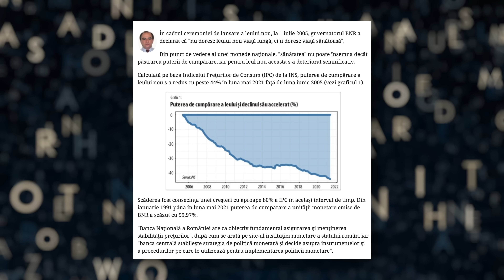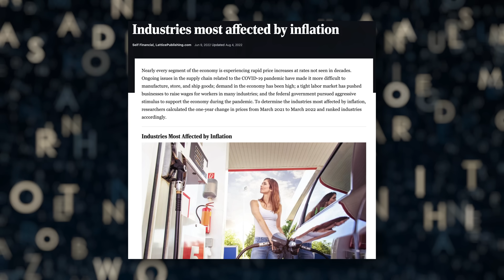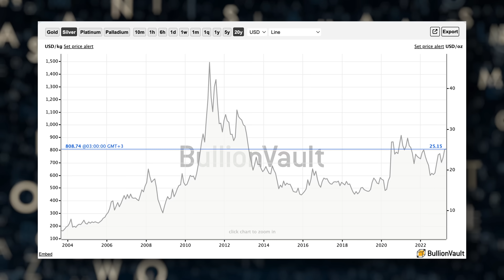"SILENT CRASH" - Criza care nu se vede (de majoritatea oamenilor)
0:00 Intro
0:36 Piata imobiliara
02:04 Inflatie
03:54 Totul e mai scump
06:58 Rezumat
10:19 Extro